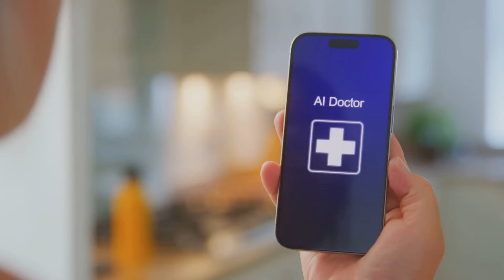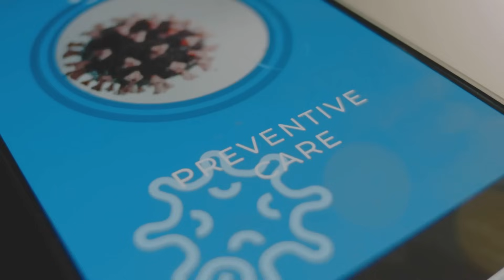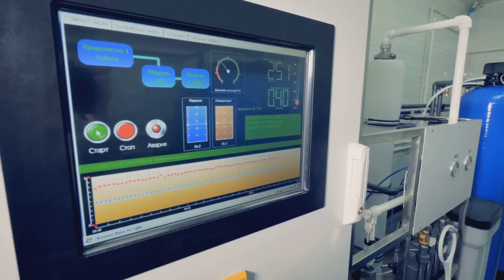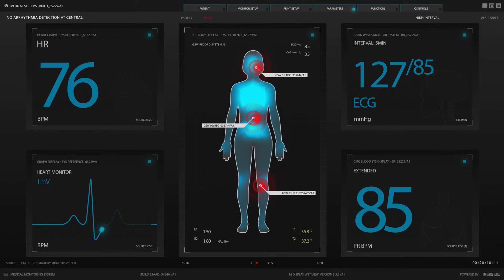Why AI can't replace your doctor yet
Can an algorithm truly replace the compassionate, complex judgment of a physician? Dr. Saab dives past the headlines to reveal the uncomfortable truth about AI in the exam room.

AI already rivals specialists in narrow, structured tasks like reading medical scans (mammograms, eye disease detection) because it excels at pattern recognition [02:32]. However, the machine cannot replace the doctor. This video breaks down the three formidable walls stopping AI from taking over:

[0:00 The Big Question: Would You Trust an App to Judge Your Mole?
00:54 Why Your Doctor Still Makes the Call: Stakes, Context, and Responsibility
01:22 The Core Topic: The Three Walls Blocking AI from Replacing Physicians
01:50 The Problem: Overloaded Healthcare & High Diagnostic Errors
02:32 Where AI is Already Changing the Game (Radiology, Heart Scans)
03:31 Wall 1: The Technical Wall (Data, Black Box Problem, Reliability)
04:43 Wall 2: The Human Wall (Trust, Empathy, Compassion)
05:32 Wall 3: The Legal & Ethical Wall (Liability, Bias, Regulation)
06:32 The Solution: The Human-AI Collaboration Model
07:22 Conclusion: The Future is AI with Doctors

The Technical Wall: AI struggles with messy, incomplete data, the "black box" problem of unexplainable reasoning, and the challenge of rare diseases [03:31].

The Human Wall: Medicine requires trust, empathy, and the ability to sense unspoken fear—qualities machines cannot replicate [04:43].

The Legal Wall: Liability, accountability, and inherent bias in training data create dangerous ethical and regulatory minefields [05:32].

The future of medicine isn't AI versus doctors, but the "Cyborg Model"—humans and machines working together for faster, fairer, and far more human care.